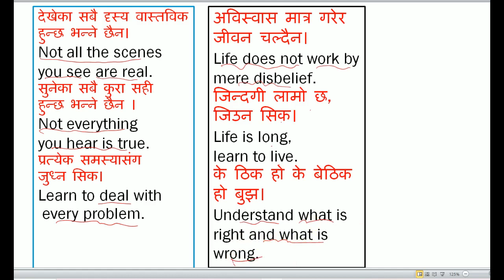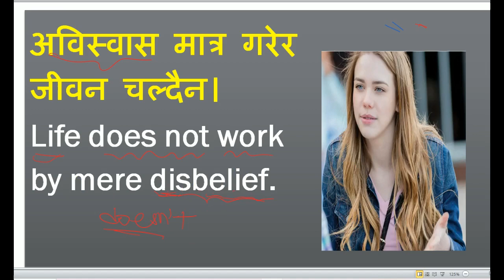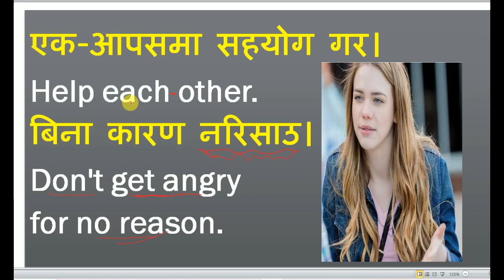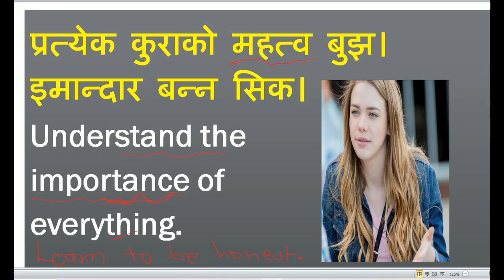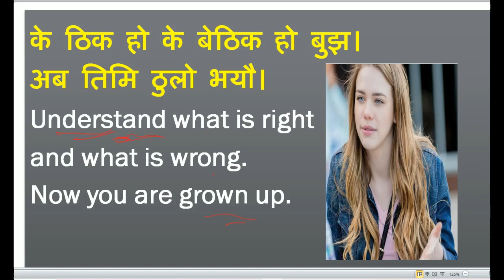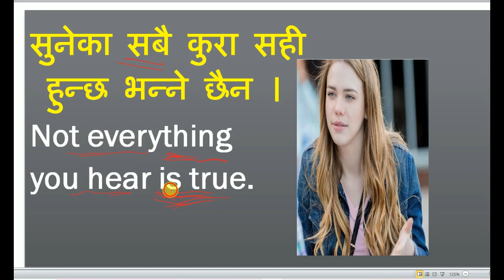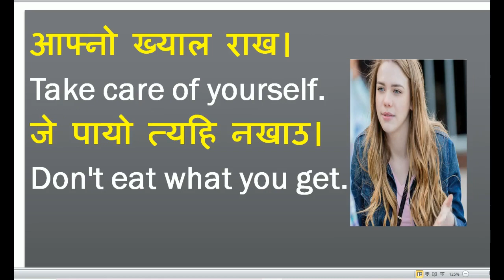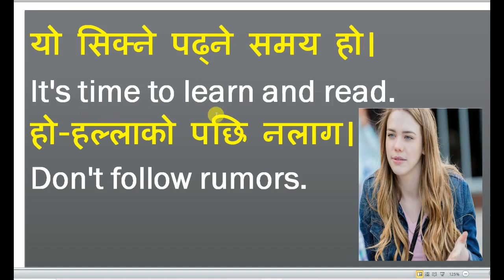Good video for learning English in Nepali || Learn everyday sentences with Nepali meanings for Nepal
Learn everyday sentences with Nepali meanings
English Learning Home ELH (A YouTube channel in Nepal where you can learn English step by step - Unitwise presented by Netra Prasad Ghimire  for Nepali students) is the place to start if you want to learn English, and improve your communication skills in it. After you’ve watched the videos on most IMPORTANT English Words, Phrases, Expressions, Structures, Conversations, and Grammar, stick around and review what you learned in previous lessons to be familiar with the terms.
This channel is equally important and useful for Nepali people willing to improve their ENGLISH language. It offers English lessons for you if you want to learn BASIC English, Advanced English, improve you daily English Speaking or conversation skills, prepare job INTERVIEW, Israel Job English profiency Test, Israel job interview preparation. Some motivational and religious topics are also added to the channel.